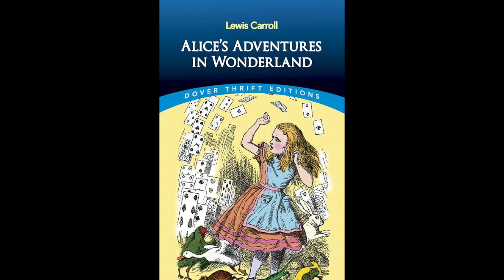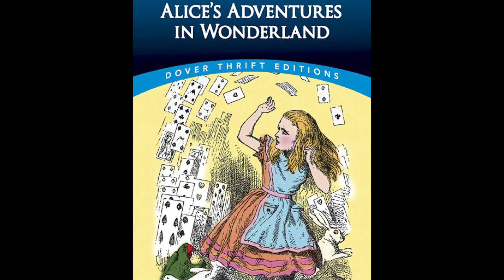Charlie and The Chocolate Factory, Alice In Wonderland leh movie dang theory Mak taktak Te!! 🤨